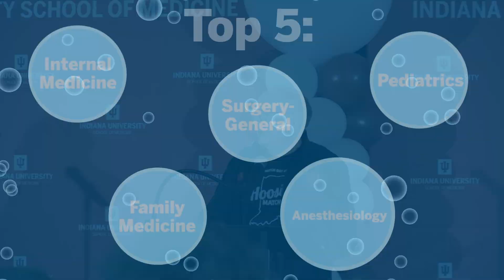IU School of Medicine Match Day 2025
Join us as we relive the excitement and emotion of IU School of Medicine Match Day 2025!  Watch as 341 fourth-year medical students discover their residency placements, marking the transition from medical school to the next phase of their medical careers. . Whether you're a future medical student, a proud family member, or just curious about the journey to becoming a physician, this recap video offers a glimpse into the significance of Match Day at IU School of Medicine.